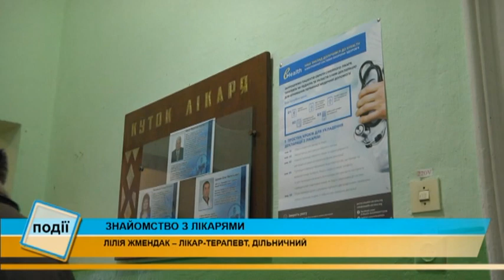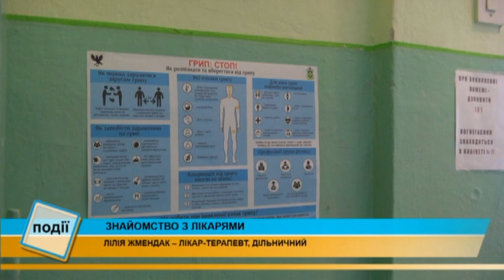Знайомство з коломийськими медиками: Лілія Жмендак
Продовжуємо знайомити вас з фахівцями первинної ланки сімейної медицини, з якими ви можете укласти декларацію на обслуговування.

Герой сюжету - Лілія Жмендак, дільничний лікар-терапевт.